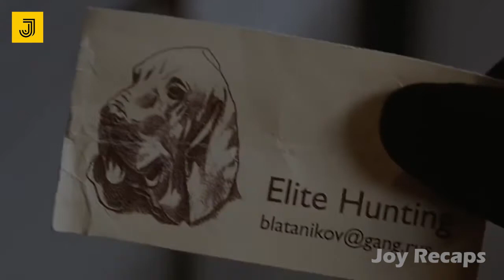Someone removes his mask and drills two holes in his chest | Hostel | Movie Story Recaps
"Josh" begs him for mercy, but he cuts his feet from behind and opens the door to the frontal room. He unties Josh's hands and feet and tells him that he is now free to go. "Josh" attempts to flee immediately, but is unable to do so due to mutilated feet. He falls off and tries to crawl away. But that man murders him by severing his throat.

hostel (2005)
hostel 1
hostel movie (2022)
hostel movie release date
hostel movie 4
hostel movie tamil 2022
hostel 3 full movie
hostel netflix